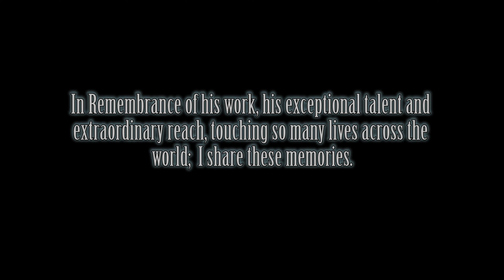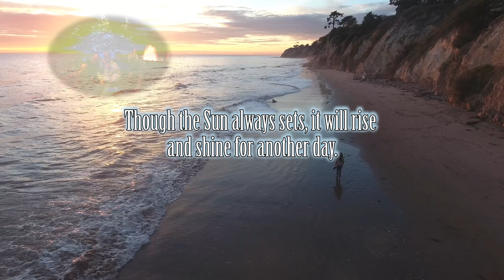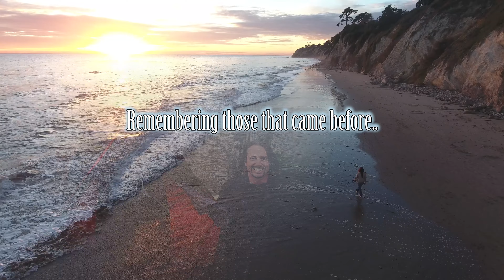Good Bye Mike; You'll be missed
December 27th, 2022, we lost Michael Bono, an icon in the field of Electrology, to pancreatic cancer. While his life came to an end, the work he started will carry on. I will continue to publish videos and further develop this channel, as well as keep his website and textbook publications alive and well.

Some comments were accidentally lost: if you could re-post, that'd mean a lot to me.